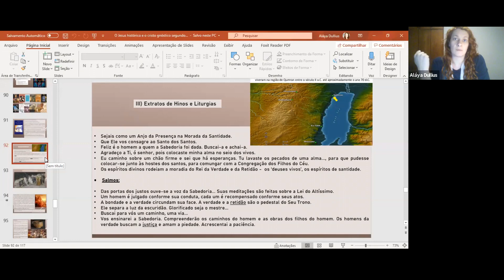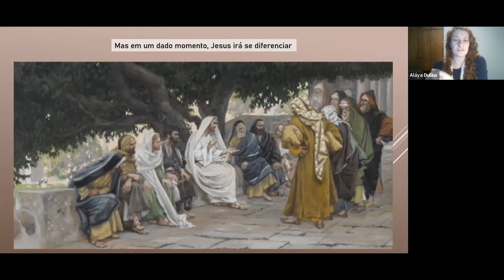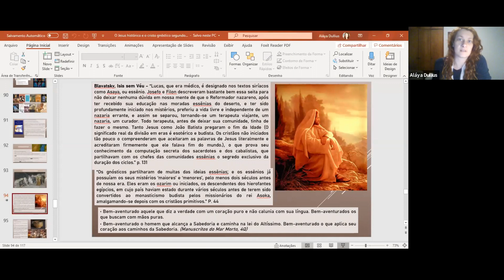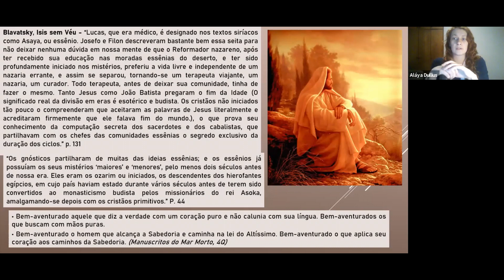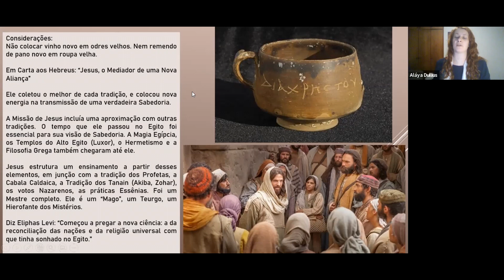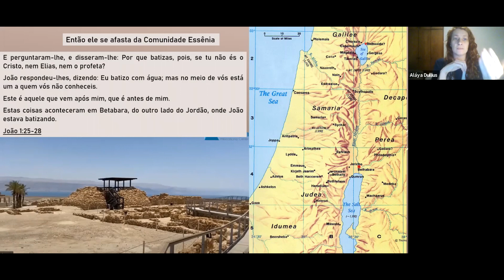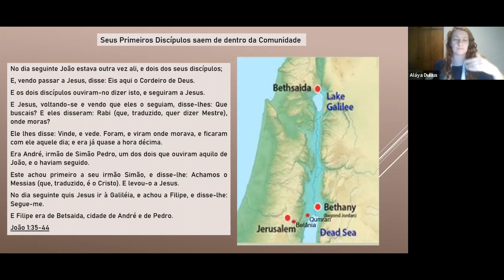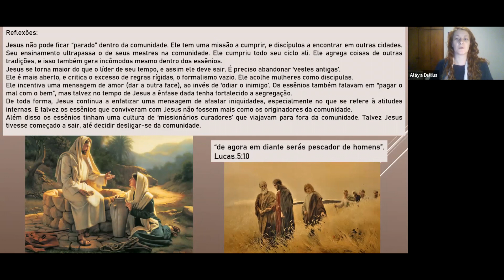Jesus sai dos essênios. Começo de algo Novo. O Mestre começa a ensinar (13/31)